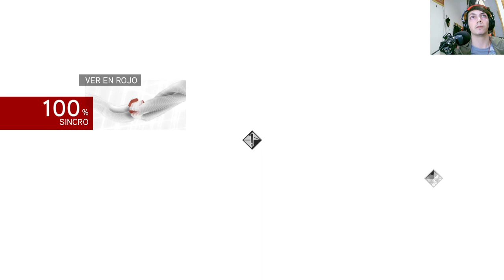La historia de Assassin's Creed Brotherhood | En Español | Capítulo 34